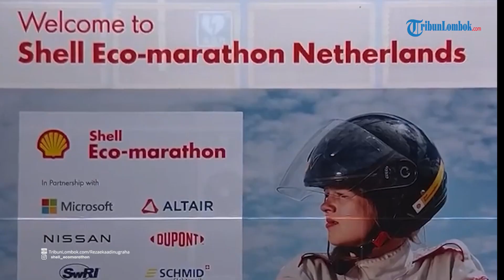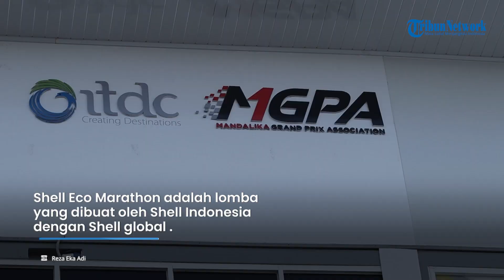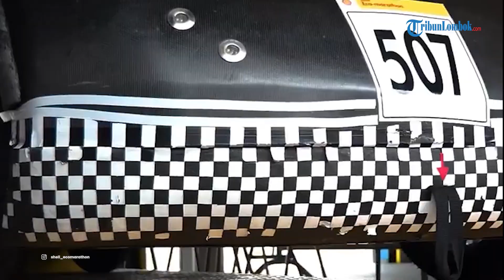Tercoret dari Tes Pramusim MotoGP 2023, Sirkuit Mandalika Akan Gelar Shell Eco Marathon Asia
Sirkuit Mandalika dipastikan tidak akan menyelenggarakan tes pramusim pada tahun 2023.

Dorna Sport selaku penyelenggara MotoGP memutuskan menggelar tes pramusim MotoGP 2023 di Sirkuit Sepang, Malaysia dan Sirkuit Algarve Portugal.

Meski demikian, masyarakat Indonesia tidak perlu berkecil hati.

Sirkuit Mandalika pada akhir Oktober 2022 bakal menyelenggarakan Shell Eco Marathon Asia.

Priandhi Satria, selaku Direktur Utama Mandalika Grand Prix Association (MGPA) mengaku pihaknya telah berdiskusi dengan pihak Eco Shell Asia terkait rencana penyelenggaran event tersebut di akhir Oktober nanti.

Priandhi yang besar di kancah off-road ini menambahkan, MGPA akan melihat dalam waktu dekat kepastian dari penyelenggaraan event ini.

Bahkan, MGPA sudah melihat jika Shell dunia sudah menayangkan jadwalnya pertengahan Oktober ini.